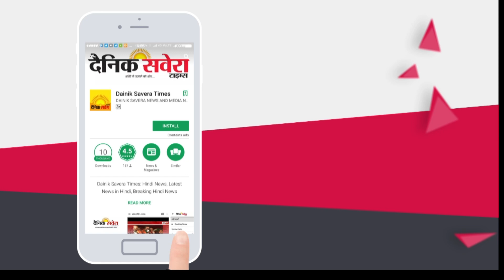Exclusive Interview: MLA Jalalpur की Viral Video पर WC की Chairperson Manisha Gulati हुई सख़्त